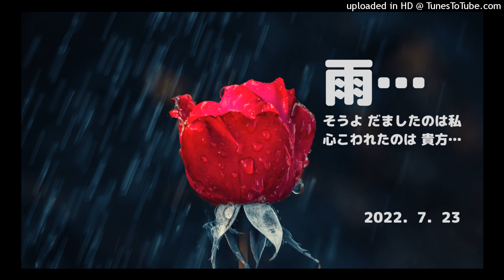雨 ヒロ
裏切られた思い出にいつか覚えた氷芝居。さみしがりやのあなたにはそれが一番の仕打ちだったから。